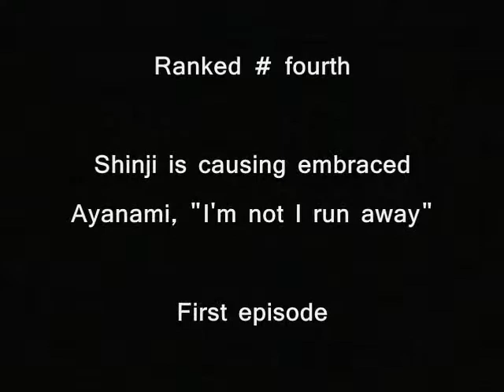Neon Genesis Evangelion Top 10 Scenes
I chose ten favorite scene of Neon Genesis Evangelion. It is the ranking form.